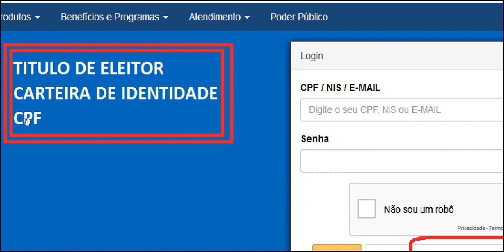FGTS LINK OFICIAL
FGTS